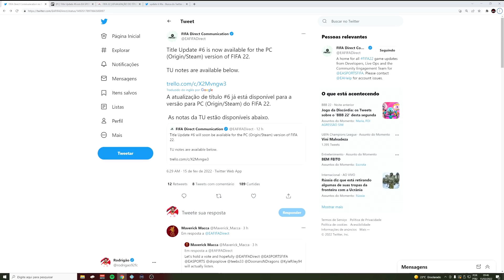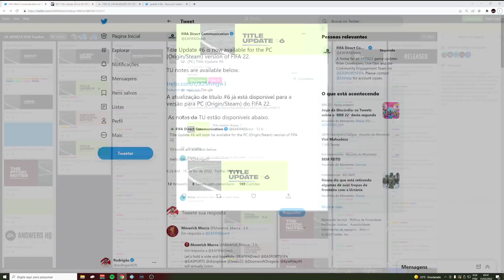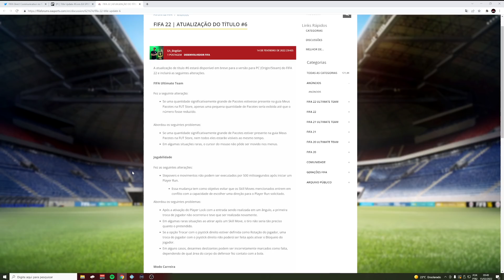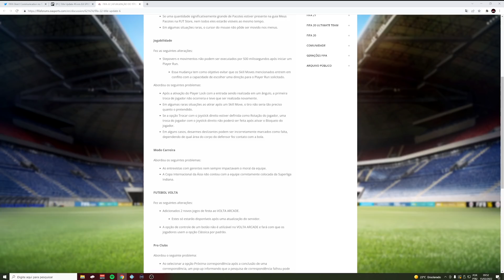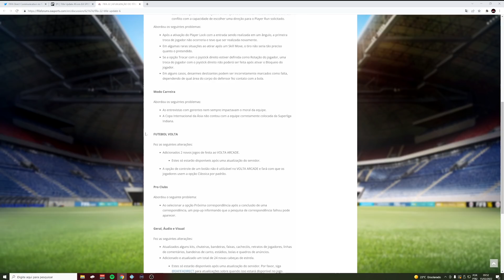CHEGOU A 6° ATUALIZAÇÃO DO FIFA 22 - NOVAS FACES, NOVOS KITS, MUDANÇA NA JOGABILIDADE E MAIS!!!